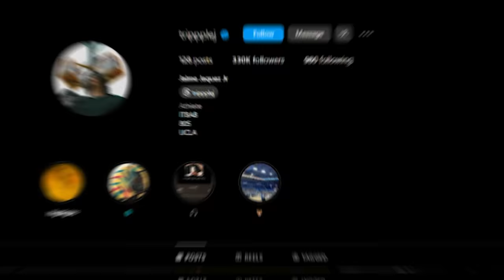Jaime Jaquez Jr.’s Unique Story and Lifestyle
Jamie Jaquez Jr. has had a unique journey to the NBA. Most stars spend only one year in College before making the jump to the big leagues, but Jaquez took his time to mould his game in College for four years before making the leap. His patience has paid off and right away he has contributed to winning basketball and established himself as one of the best rookies in the league. Of course, judging by his family lineage, it was inevitable that Jaquez, a third generation basketball player, would end up showing out in the NBA. If he continues to shine, Jaquez could go on to become a star in the league.